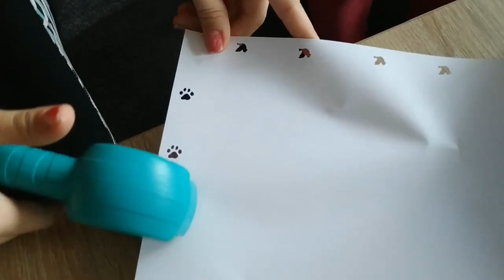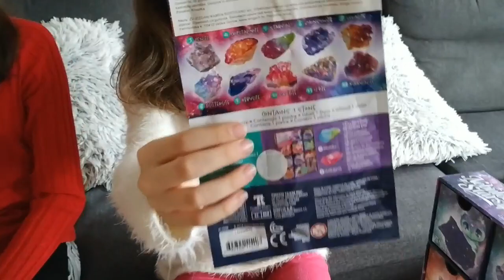Naši pokloni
Zdravo drugari, da li želite da vidite koje poklone smo dobile?